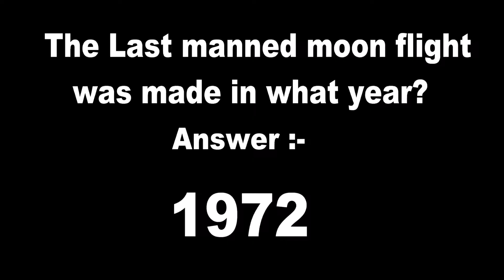The LAST manned moon flight was made in what year?